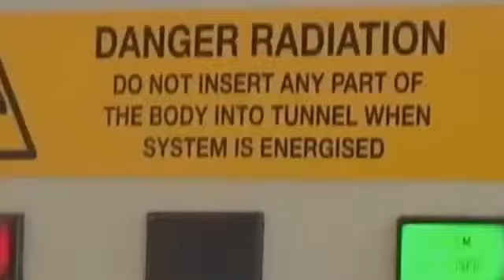Супер ржачные приколы Отличная подборк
Супер ржачные приколы Отличная подборка